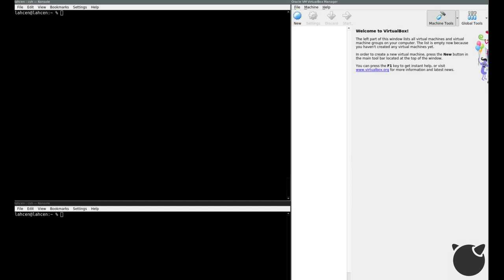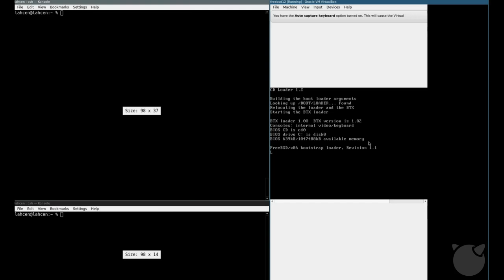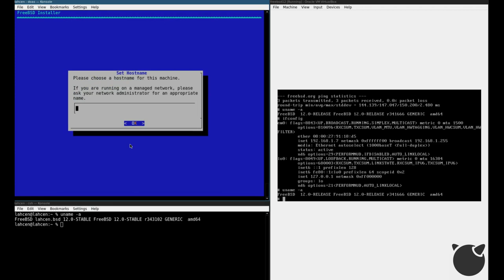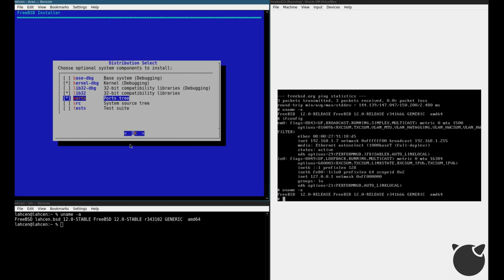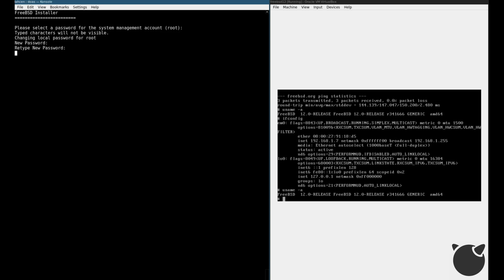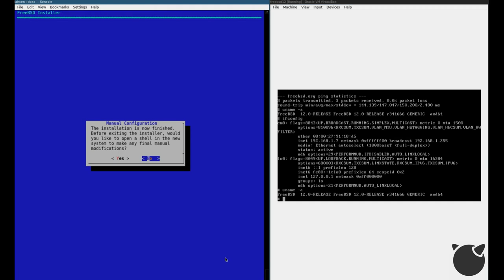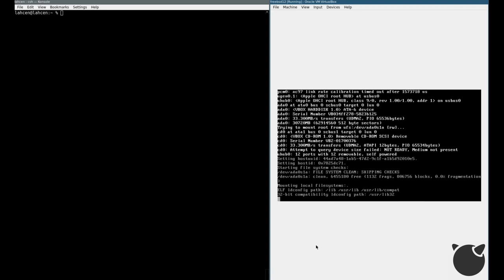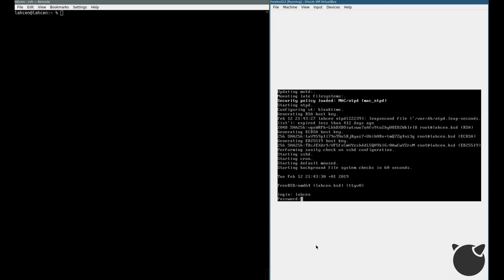Install FreeBSD 12 Via SSH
The commands used :

 # dhclient em0
or with static IP assignment:
# ifconfig em0 inet 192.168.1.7 netmask 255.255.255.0 up
# mkdir /tmp/etc
# mount_unionfs /tmp/etc /etc
# vi /etc/ssh/sshd_config
# passwd root
# service sshd onestart